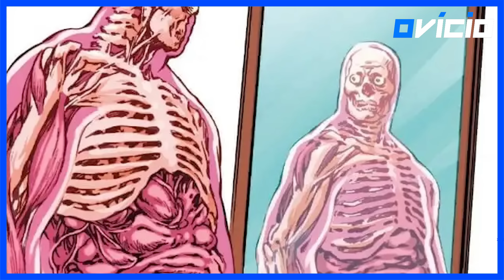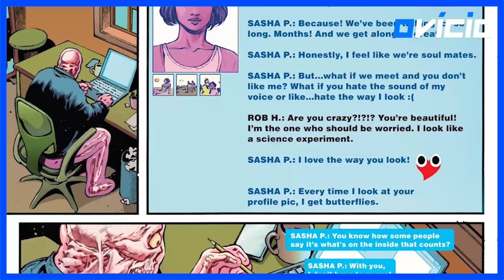10 FATOS SOBRE GLOB HERMAN | X-Men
X-Men '97 vem expandindo o universo dos mutantes, trazendo vários dos personagens dos quadrinhos, seja em participações importantes ou em pequenas aparições que abrem caminho para futuras tramas.

Um desses personagens, que aparece brevemente em alguns momentos em Genosha no quinto episódio, é o Glob Herman. Mas afinal, quem é esse personagem peculiar e qual o seu papel nos quadrinhos dos X-Men? É sobre isso que vamos falar no vídeo de hoje, em 10 fatos.

10 FATOS SOBRE GLOB HERMAN | X-Men